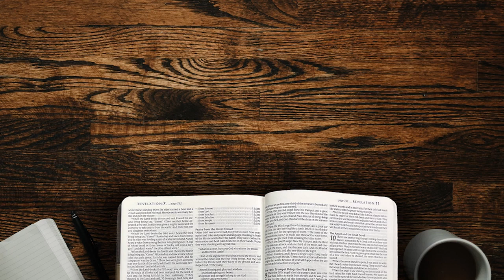Small Talk S2 E20, Grace & Law | Hebrews 7:11-28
Lance and Craig discuss the second half of Hebrews 7 where the author describes the "better hope" that Jesus provides through his life, death, resurrection, and ascension.